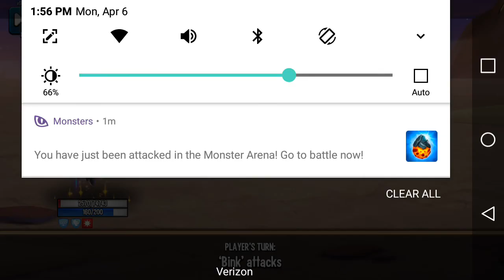Monster Legends Ep. 43 WE GOT MORGZ!! I'VE CREATED MY OWN TEAM!!!